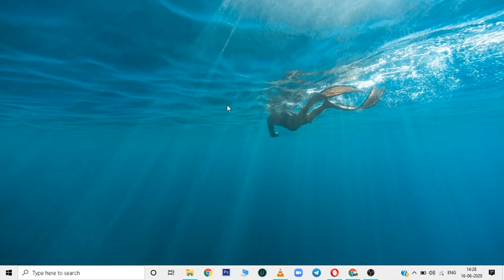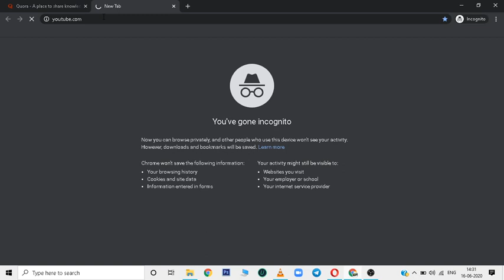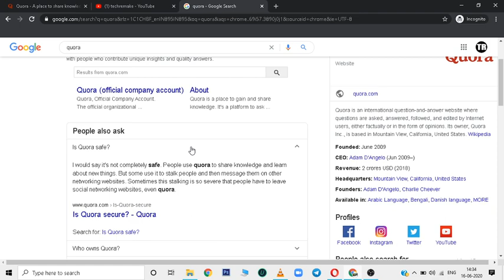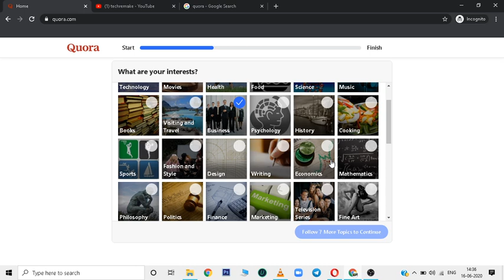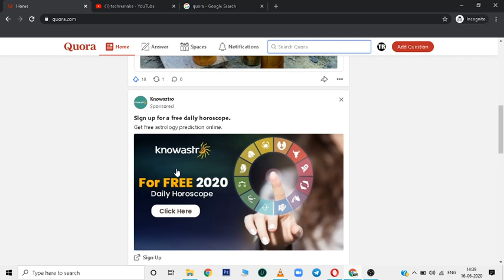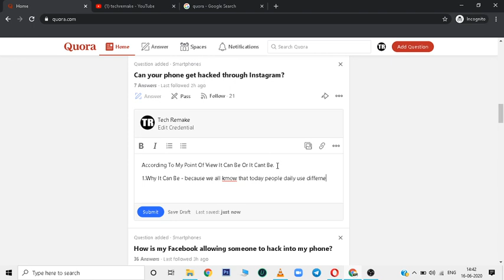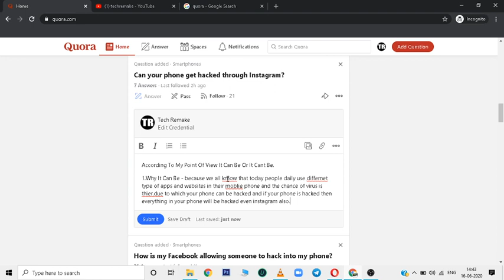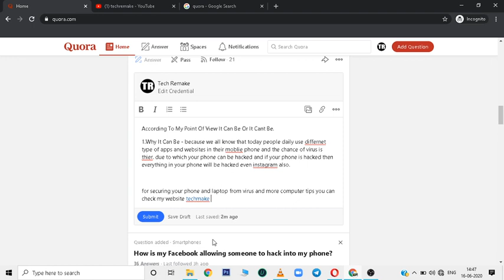How To Create Backlink In Quora And Get High Quality Traffic In Your Website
Hello friends in this video i am going to show you how to create backlinks in Quora. so be with us i will try to solve your all doubts in this video. thanks